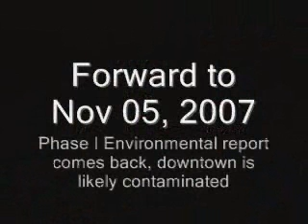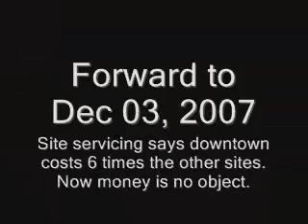Moose Jaw Multiplex - A Brief History of Time Vol. I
A brief look into the logically incongruous statements of Councilor Sagal-Hendry as she has advocated the downtown location over the last 3 months.